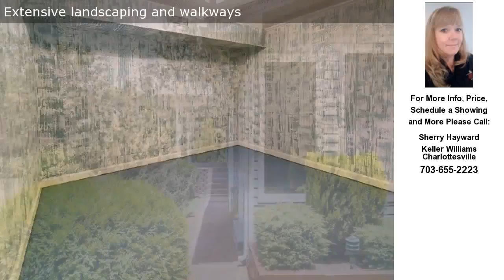219 Duff Lane, Ruckersville, VA Presented by Sherry Hayward.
Click link to see more photos, school, area information and more

219 Duff Lane
Ruckersville, VA 22968

Contact Sherry Hayward for more information.

Immaculate! Move In Ready!
Meticulously maintained and move in ready! 219 Duff Lane in Ruckersville VA offers 3 bedrooms and 2 bathrooms. This ranch style home is on a full walk-out basement. The home sits on just under an acre of privacy and extensive landscaping in a fully fenced yard with a paved driveway. The breezeway connects the 2 car garage with a workshop. This Ruckersville home for sale offers everything all on the main level. The main entrance and covered front porch provides an inviting entrance for family and guest as well as plenty of seating space for your outdoor enjoyment. The main entrance leads into the living room. The eat-in kitchen is equipped with stainless steel appliances and plenty of work and storage space. The added sun room surrounds you on 3 sides with windows capturing all of the natural light and brings the beauty of the outdoors in. All new windows have been added throughout. Low E insulated and tilt-sash windows for energy efficiency. &amp;nbsp;Beautiful teak wood flooring has recently been installed. The master bedroom offers privacy and has a full bathroom just outside the door. The laundry facilities are just a few steps away. The 3 remaining bedrooms are located on the far side of the house. The second full bathroom for those bedrooms feature a jetted soaking tub. The walk-out lower level of this immaculate Ruckersville home for sale consist of a large recreation room with a full size wet bar with shelving and cabinetry. Plenty of space for the big screen T.V. and even a billiards table. Another room here is currently being used as an exercise room. Another room that can serve many uses, a home office, study or art room. The last lower level room was used as storage pantry for canning. The exterior of the home is fully fenced and extensively landscaped. Landscape lighting lines the paved driveway. The perennials will blossom all season long. The breezeway connects the 2 car garage with a workshop. Covered with a ceiling fan and provides plenty of seating the breezeway is perfect for entertaining and family outdoor enjoyment as well as dining. Just off the breezeway is an open deck area for grilling. The home features dual heating and a/c options giving you a choice on what you prefer. Use the heat pump or the oil furnace.
&amp;nbsp;
This Ruckersville home for sale is located just minutes to Route 29 and local shopping and dining venues. The home location offers an easy commute for those working in Charlottesville, UVA, NGIC or the UVA Research Park.&amp;nbsp;